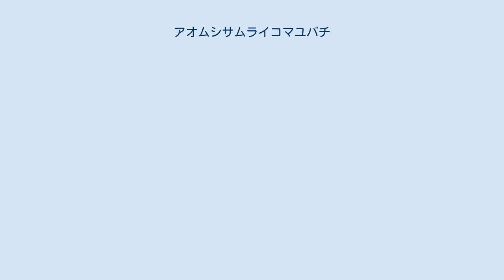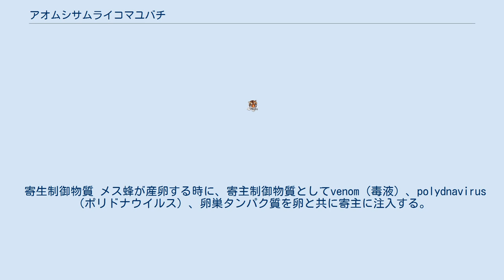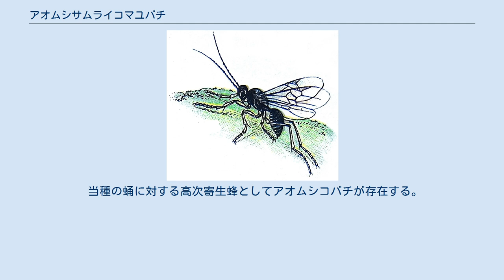アオムシサムライコマユバチ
アオムシサムライコマユバチ (Cotesia (=Apanteles) glomerata) は、モンシロチョウなどに寄生するコマユバチ科の内部寄生性の多寄生蜂である。
 この寄生蜂は、モンシロチョウの幼虫の体内に約80個の卵を産卵する。
産卵後約14日で、アオムシサムライコマユバチの幼虫は寄主の体を食い破り、繭を作って蛹化する。
蛹化後約7日で成虫が羽化する。
性決定は他の多くのハチと同じく、半数倍数性であり、受精卵（2n）からはメスが、未受精卵(n）からはオスが生まれる。
 キャベツなどのアブラナ科植物は、モンシロチョウの幼虫に加害されると特徴的な揮発性の化学物質を放出する。
この物質はカイロモンと言われ、アオムシコマユバチのメスは、このカイロモンを頼りに飛来する。
その後、触角で葉をドラミングすることで、モンシロチョウの幼虫の居場所を突き止める。
 寄生制御物質 メス蜂が産卵する時に、寄主制御物質としてvenom（毒液）、polydnavirus（ポリドナウイルス）、卵巣タンパク質を卵と共に寄主に注入する。
モンシロチョウの幼虫は、免疫系として、フェノールオキシダーゼによる液性免疫と血球による細胞性免疫を有しているが、これらは、寄主制御物質により抑制される。
このため、寄生蜂の卵及び孵化した幼虫は、異物と認識される事がなく、寄主体内で生育が可能となっている。
 寄生蜂の幼虫の生活 寄主体内に産卵された後３日ほどでアオムシサムライコマユバチの１令幼虫が孵化する。
孵化する際に、卵の漿膜由来の細胞が寄主体内にばらまかれ、この細胞をテラトサイトと呼ぶ。
寄生蜂の幼虫は、寄主の体液を吸収して生育しており、親蜂の注入した物質やテラトサイトがその補助を行っている。
ただし、テラトサイトの機能については、寄生蜂の種ごとに様々な機能が報告されており、研究が進んでいる途中である。
アオムシサムライコマユバチは、一度脱皮をし、寄生後約14日で、80匹が一斉に寄主表皮を食い破って外部に出てくる。
この時に、最後の脱皮をしながら出てきて、寄主の上で繭を形成する。
 当種の蛹に対する高次寄生蜂としてアオムシコバチが存在する。
 ^ Biolib